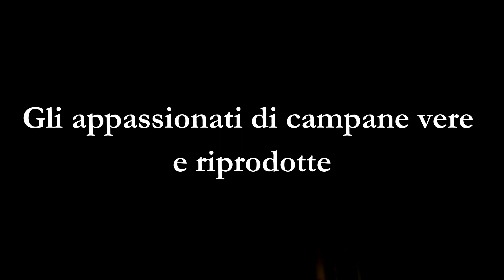Le campane di Cittadella (PD) fraz. Pozzetto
Pozzetto,
5 campane in Mi4

queste campane sono state già filmate da @thegoldenjigenasmr0210  però oggi ci concentriamo sui segnali orari 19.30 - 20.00 + battitore e Ave Maria di Lourdes simulata del fungo.